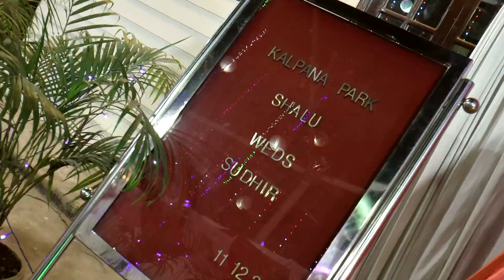Wedding HighLight-Sudhir & Shalu